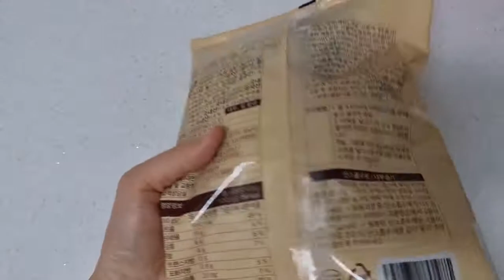주말 분식 마켓컬리 어묵탕 대구식 납작만두 추억의 국떡(Korean Street Food cooking:Fishcake Soup,Flat dumplings,Tteokbokki)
* "주말 점심메뉴 분식 밀키트 마켓컬리 탱글탱글 국탕용 종합 어묵 창화당 대구식 납작만두 추억의 국민학교 떡볶이 오리지널 "입니다. 보다 자세한 사항은, 블로그 참조해주세요.

* 본 영상은 "산돌 고딕네오1 EB" 폰트를 사용하고 있습니다.
This video uses "Sandoll Gothic Neo1 EB" font.

* Blog in English has been in preparation.